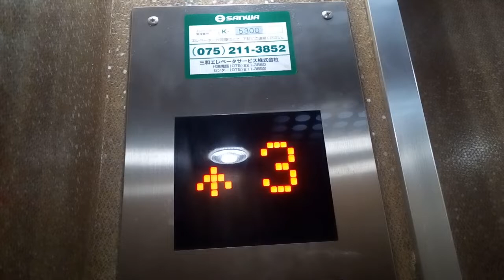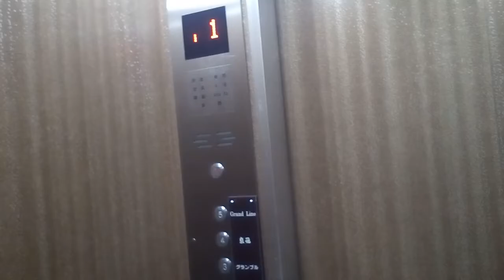三和エレベーター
京都河原町付近某ビルにあります。更新前は後期エレペットでした。
メーカー:三菱→三和
設置年:1970年代後半
リニューアル年:2010年代
定員:6名
積載:450kg
キャンセル機能:なし
アナウンス:なし
戸閉ブザー:なし
到着ベル音:なし
ボタン確認音:なし
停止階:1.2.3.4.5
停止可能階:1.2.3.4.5